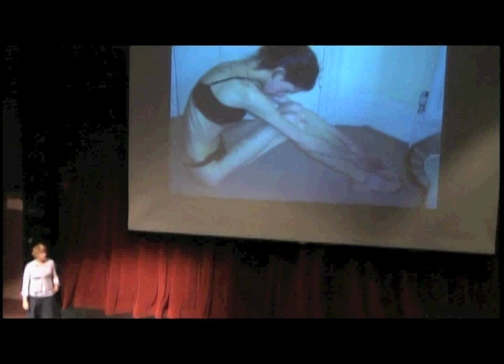Mirror, Mirror on the Wall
Heather Wilson